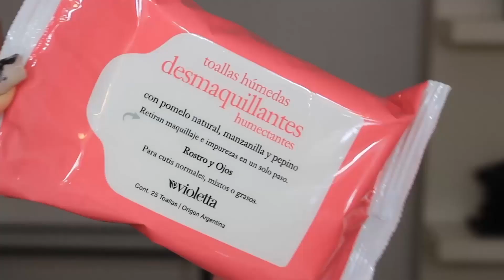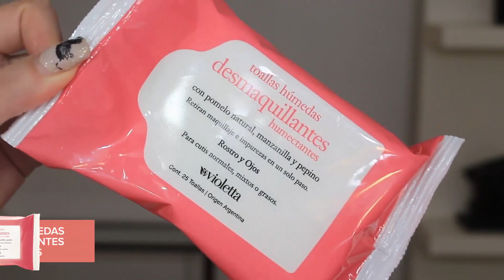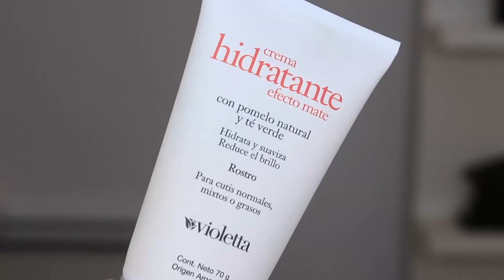Rutina de limpieza con Pomelo Natural by Melina Quiroga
En este tutorial Melina Quiroga, maquilladora profesional, nos enseña su rutina de limpieza facial con la Línea Pomelo Natural de Violetta Cosméticos.